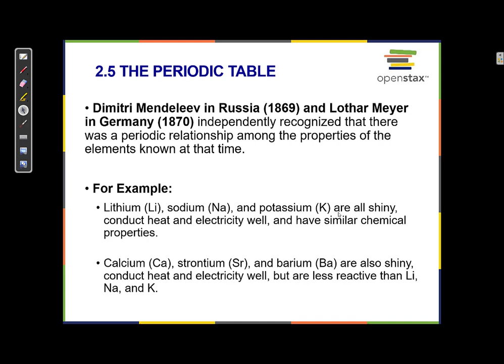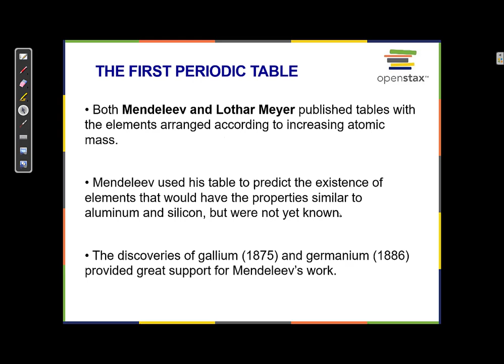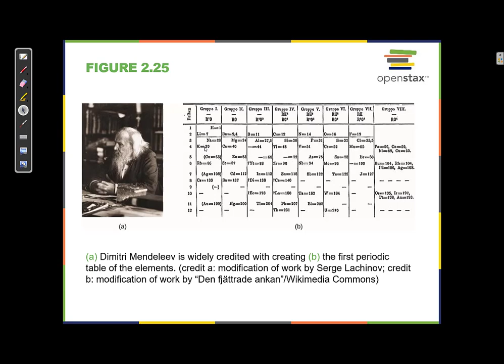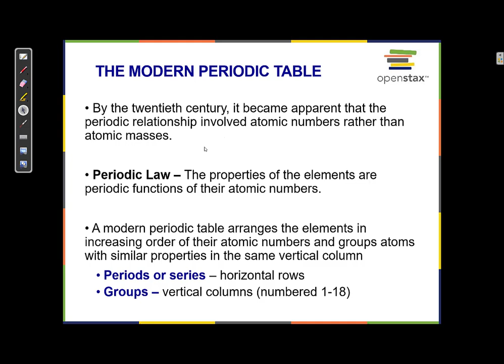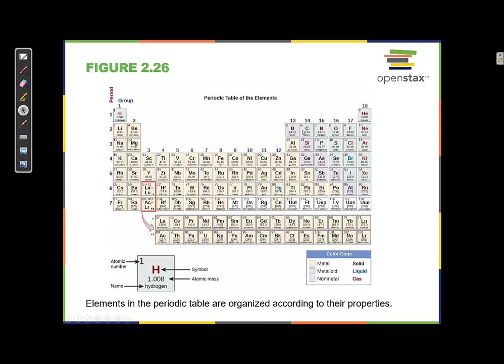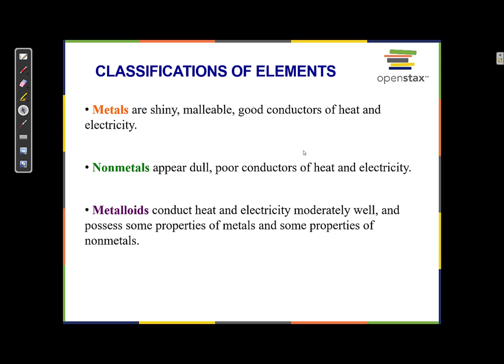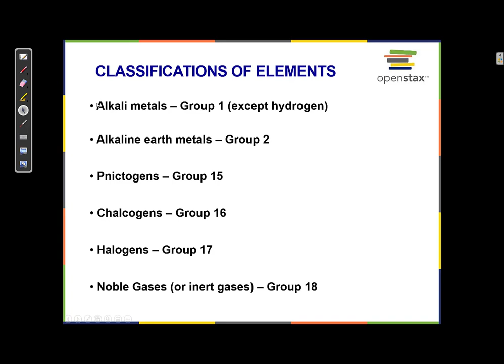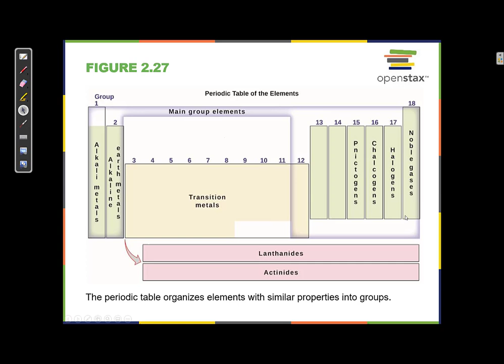2.5 The Periodic Table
OpenStax Chemistry, 2e